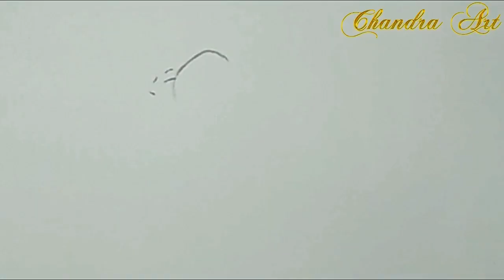Drawing Of Realistic Woman Face With Pencil Step By Step Easy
Hi, welcome to Chandra Art. In this tutorial video, I'm going to show drawing a simple realistic woman face with the pencil. Watch and learn drawing a cute side and half view face step by step in an easy way.